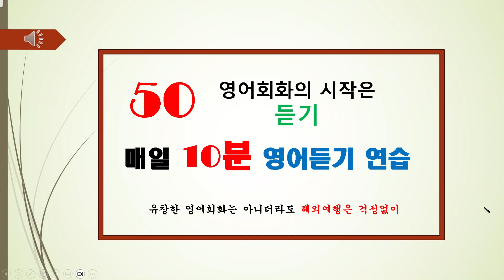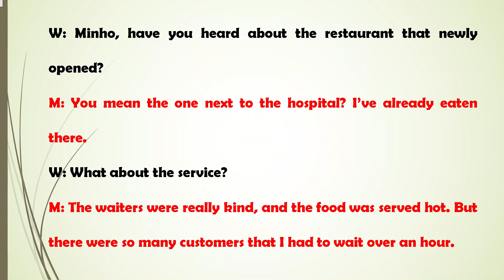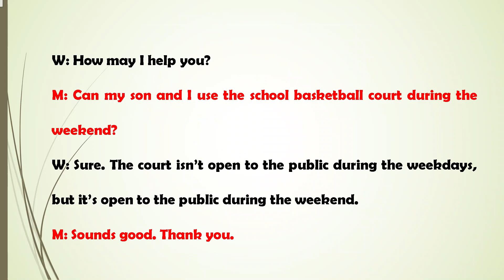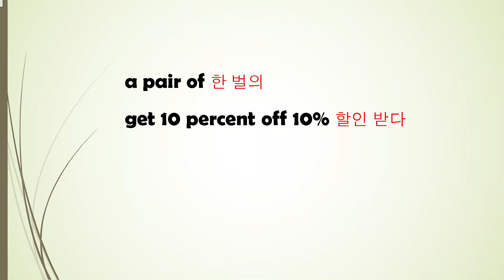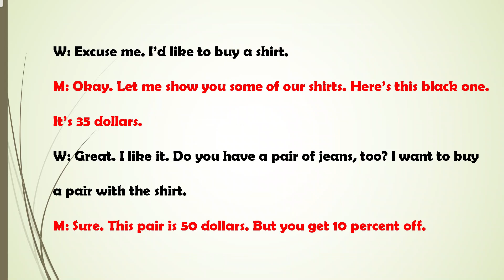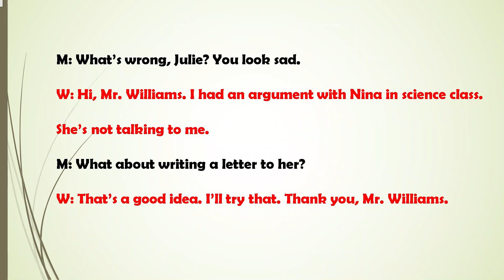[매일 10분 영어회화 듣기 연습] 50회(그냥 듣기만 하세요)